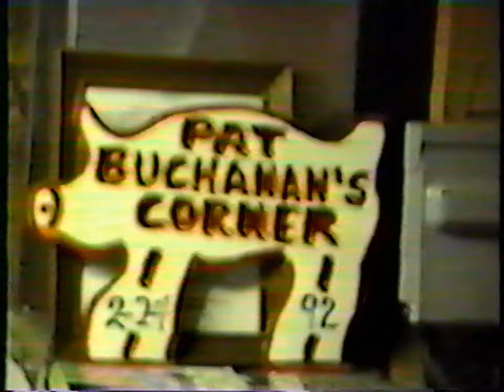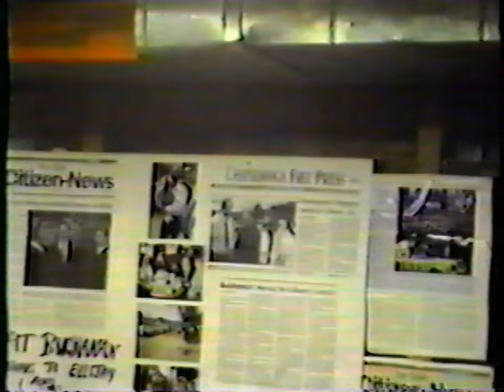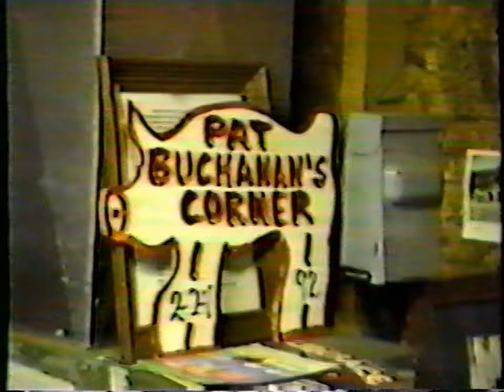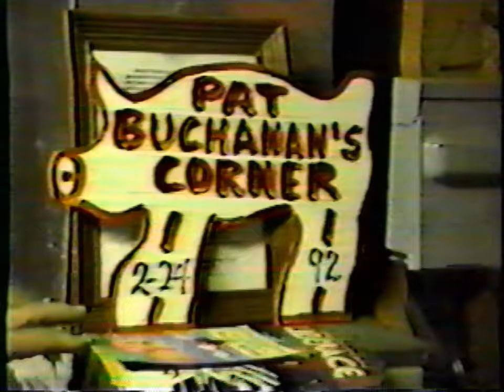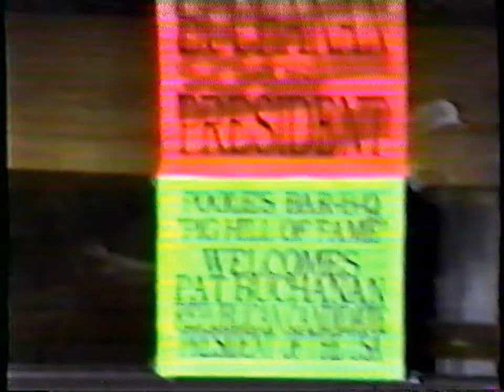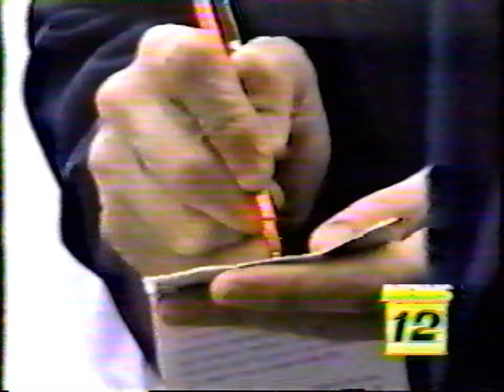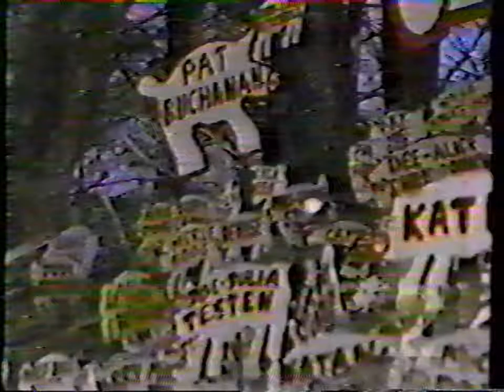1995-03-30 Pat Buchanan visits Poole's Bar-B-Q [60fps]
In memory of "Colonel" Oscar Poole
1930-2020